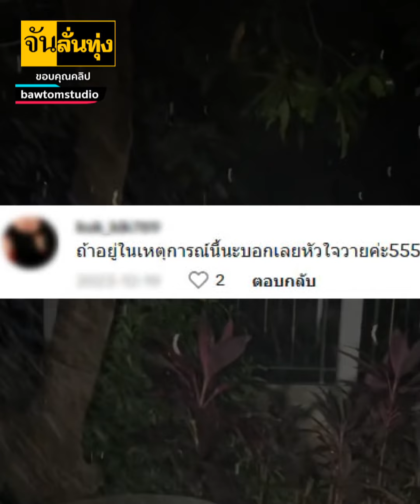เจอแบบนี้มีขนลุก | จัน ลั่นทุ่ง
หนอนบุก!!! เห็นแล้วถึงกับร้องกรี๊ด อะไรมันจะเยอะขนาดนั้น